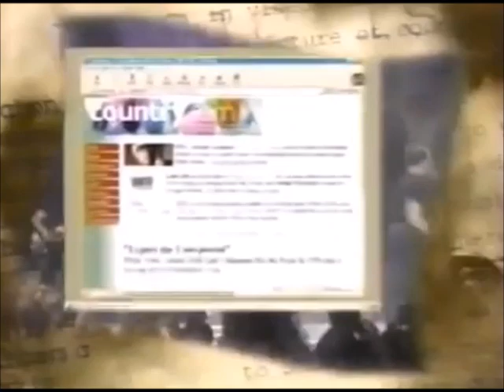Shania Twain-Live In Concert {CMT Promos} (1998)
Here's some old CMT Commercials showing their airing of Shania: Live In Concert! :) Enjoy! :)